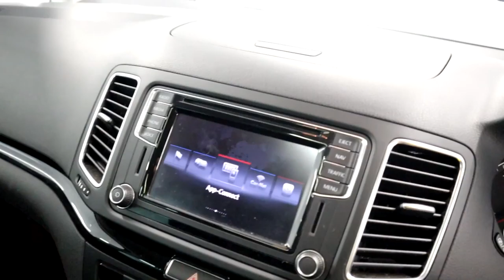Country Car Barford Warwickshire Used VW Sharon at CV358DS